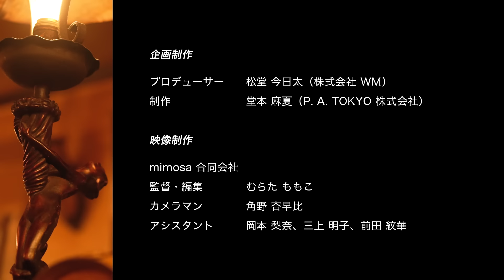茜【ボーカル】 |銀座・ルパン｜ ～あなたがNEXTアーティスト！Vol.10～ Akane(Vocal)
演出家・宮本亞門さん発案の若手支援プロジェクトから誕生した「NEXTアーティスト」によるパフォーマンス映像。
第10弾は、茜【ボーカル】をご紹介します。

‹アーティストメッセージ›

「明日に馳す」
綺麗に生きている人は、きっといろんなことを我慢しながら、堪えているのかもしれません。
誰にも見てもらえなくても、泥臭く足掻く姿に心惹かれるのは私だけでしょうか。

生きることのよろこびや哀しみを、その時々の情景とともに描き、聴いてくれた人の時間に色を添えるような、そんな歌い手になりたいです。

このような表現の場をくださった皆さまに、感謝いたします。

茜
繊細な声作りが紡ぎだす美しい高音の響きに耳を澄ませて
ジャンル／ボーカル
‹経歴›
2020年10月～2021年9月 ワタナベエンターテイメントカレッジに所属、曲作りやライブについて学ぶ

‹あなたがNEXTアーティスト！～ウィズコロナ　若手応援プロジェクト～とは›
コロナ禍で出演や発表の機会を失った若手アーティストを「NEXTアーティスト」と位置付け、エンターテインメント界で活動するサポーター6名と、それぞれが指名したアドバイザーが「NEXTアーティスト」を選出し、日比谷・銀座を舞台に表現の場を創出・発信する企画
■主催：東京ミッドタウン日比谷・株式会社WM　　■企画制作：株式会社WM
■サポーター：宮本亞門　平原綾香　三浦文彰　akane　尾上菊之丞　牧野アンナ
■アドバイザー：小名川高弘　上山竜治　FISHBOY 　花柳源九郎　入山功一　栗栖良依

【出演】
茜

曲名：明日に馳す
作詞・作曲：茜
演奏　ハープ：Sa-ya

ヘアメイク：福本 みわ

【主催】
東京ミッドタウンマネジメント株式会社・株式会社WM

【発起人】
宮本亞門

【企画制作】
プロデューサー：松堂今日太（株式会社 WM）
制作：堂本麻夏（P. A. TOKYO 株式会社）

【映像制作】
mimosa合同会社
監督・編集：むらたももこ
カメラマン：角野杏早比
アシスタント：岡本梨奈・三上明子・前田紋華

【NEXTアーティスト】
サポーター
宮本亞門　平原綾香　三浦文彰　akane　尾上菊之丞　牧野アンナ

小名川高弘　上山竜治　FISHBOY 　花柳源九郎　入山功一　栗栖良依

【撮影協力】
一般社団法人日比谷エリアマネジメント
王子ホール
株式会社泰明画廊
銀座木村家
銀座 治郎長
銀座Lupin
日比谷公園
三原小路
（五十音順）

【機材協力】
株式会社河合楽器製作所/Shigeru Kawai グランドピアノ SK-5
ソニーマーケティング株式会社
平和精機工業株式会社/Libec
株式会社エーディテクノ
株式会社ケンコープロフェショナルイメージング

【配信】
東京ミッドタウンマネジメント株式会社